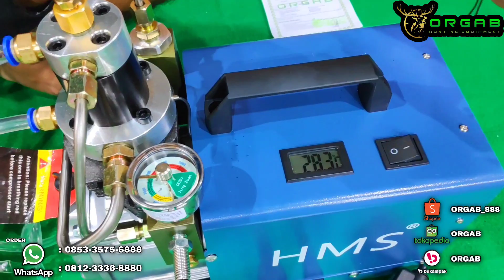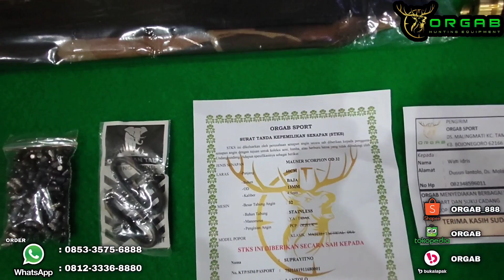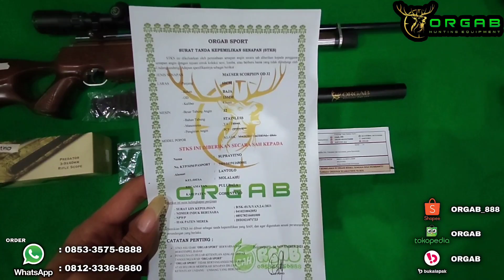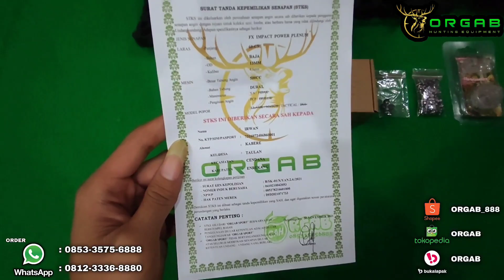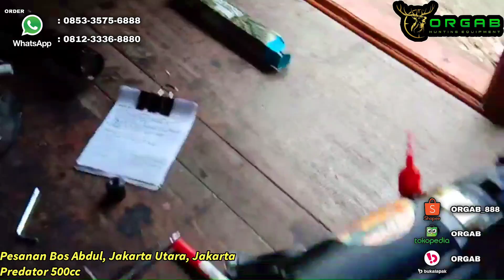BULLPUP TER - KEREN😎 [REVIEW]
SELAMAT DATANG di ORGAB
SALAM SATU LARAS!!!
JEDOR JEDORR JEDOOORRR!!!

Hallo bosku!!
Untuk  order
👉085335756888 (Chatt WhatsApp) Fast respon

*BUKA SETIAP HARI JAM 07:00  - 16:00